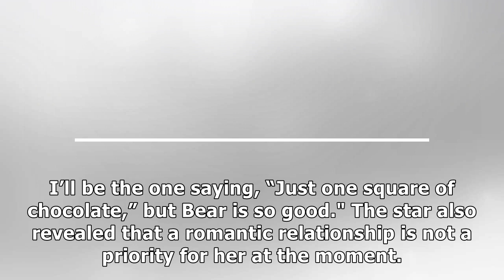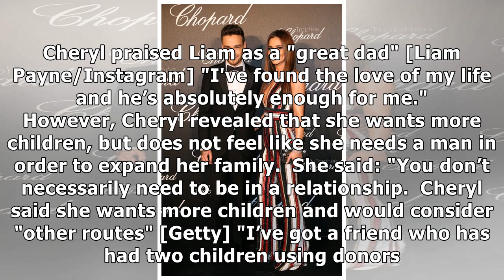Cheryl hints ex-boyfriend Liam Payne broke up with HER – but says she's 'okay with it'